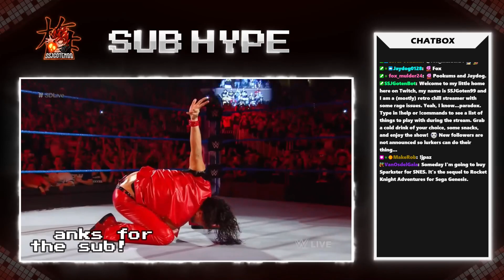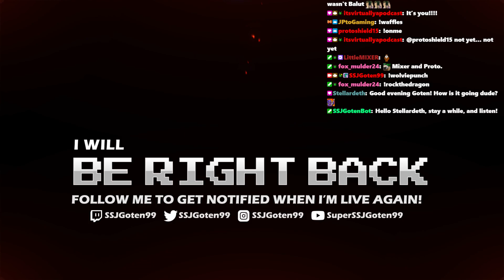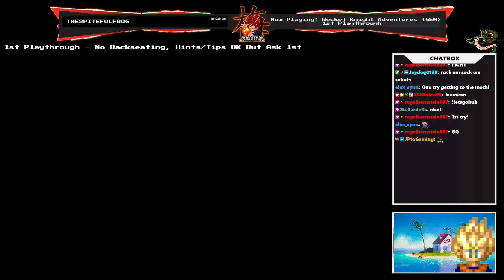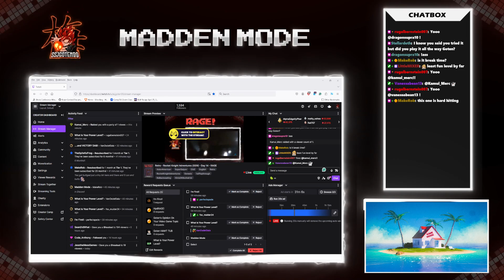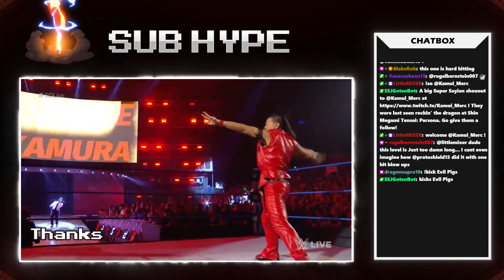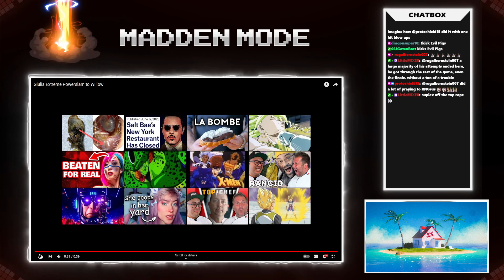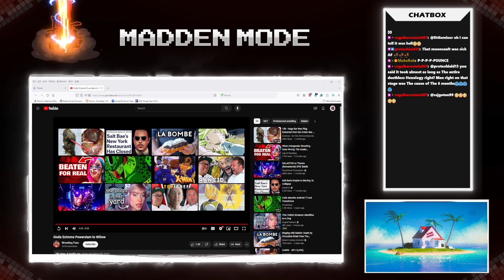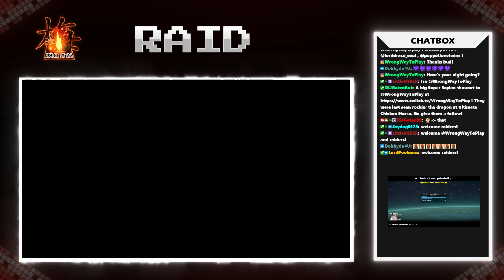Retro - Rocket Knight Adventures (GEN) - Day 14 - RAGE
Freaking Stage 6. why

I'm live on Twitch every Mon - Sat 10:00 PM EST